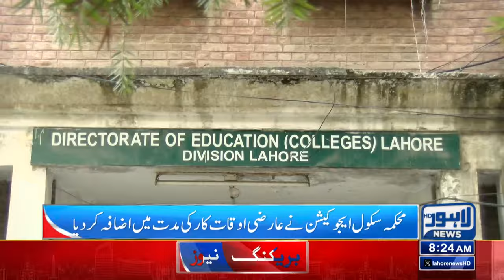Good News For School Students | Schools Timing Changes | Latest Schedule | Lahore News HD